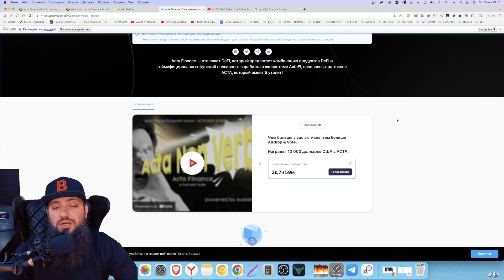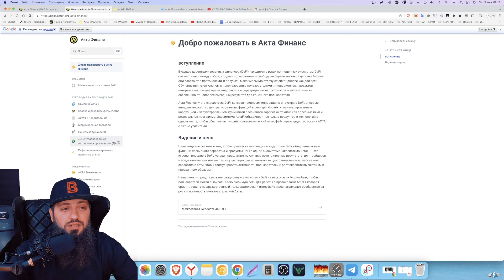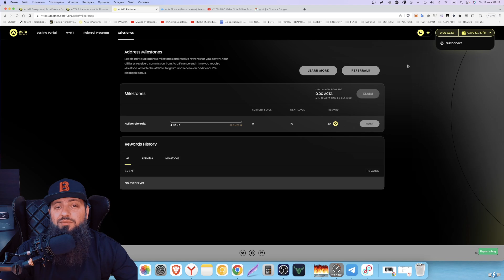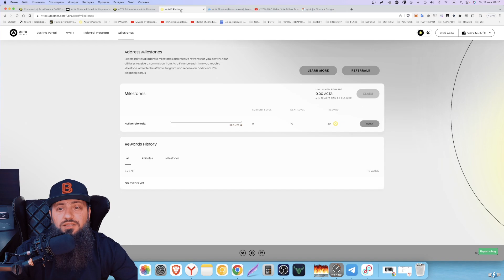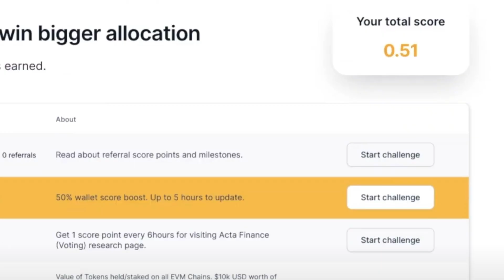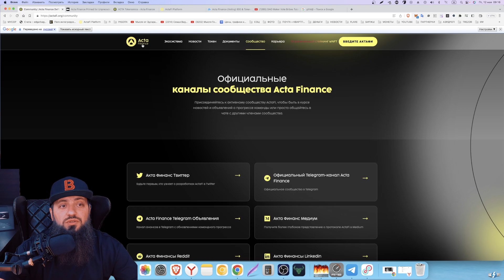Acta Finance Первая в мире кроссчейн экосистема DeFi на базе Avalanche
И ключевая информация:
✅ Голосование открыто с 5 мая по 12 мая — СРОЧНО ⏰
✅ Кошельки с более высоким балансом активов имеют большую силу голосов💪
✅ Вознаграждения в размере 10 000 долларов США в виде вознаграждений ACTA за неразрешенную раздачу голосов за голоса

КУРС « METAVERSE МЕТАВСЕЛЕННАЯ VR » | METAMASK + LEDGER + NFT 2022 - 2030
ТЕлеграм чат METAVERSE NFT WEB 3:0 🖥 2030

✅ ЗАРАБОТАТЬ НА ЯНДЕКС ПАРТНЕРСТВЕ
✅ ПРОДВИГАЕТЕ ТОВАР ЯНДЕКС ПОЛУЧАЕТЕ ПРОЦЕНТЫ